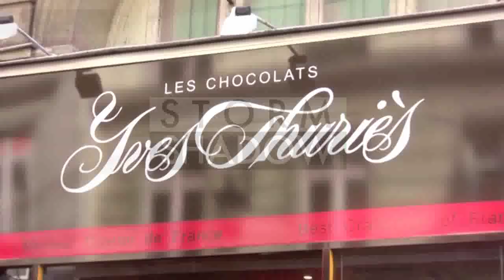Eva Longoria and Tony Parker in paris for their association "Make a Wish"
Eva Longoria, Tony Parker and Amaury Nolasco together in Paris

After a photo session for their association "Make a Wish", Eva took a walk with some pals to go to "Yves Thuriès" buy some chocolates, before meeting with her husband and mexican fellow and prison break star Amaury Nolasco to go to the Bourget airport.

Paris, France, on Monday June 28th 2010